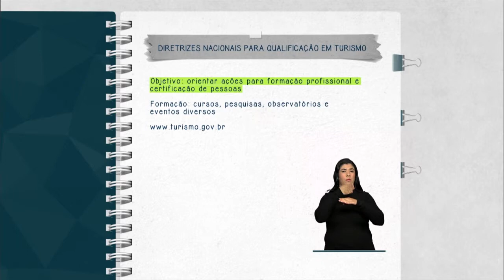Ministério do Turismo lança diretrizes para qualificação no mercado nacional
FIQUE ATENTO – 09.03.15: O Ministério do Turismo lançou o documento final que estabelece as diretrizes do Programa Nacional para Qualificação em Turismo. Objetivo é orientar as ações voltadas para formação profissional e a certificação de pessoas no setor. A publicação, que dará origem a um programa de qualificação do ministério, está disponível no site do órgão.